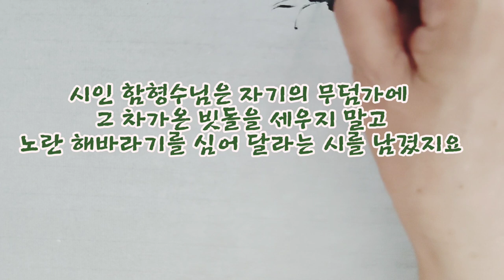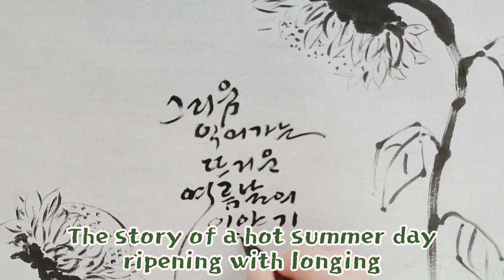해바라기 그리움 익어가는 뜨거운 여름날의 이야기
해바라기 까만 씨앗속에 뜨거운 여름을 살아온 이야기가 촘촘하게 박혀 있어요
그리움이 익어가는
뜨거운 여름날의 이야기
캘리그라피 영상